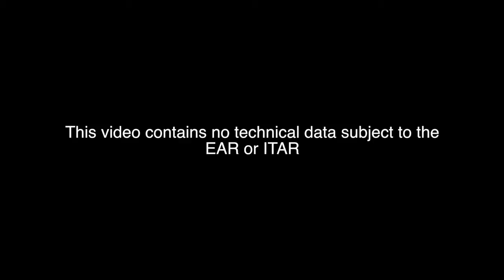The First of Many: Engine Center Team Completes First Horizontal Build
For the first time in its long history, Pratt & Whitney's Middletown Engine Center built an engine - horizontally. The PurePower PW1100G-JM engine is the first of many, but it's the first. Hear from Yomaira Perez and Neal Werboff, who both had a role in this "first" at Middletown.